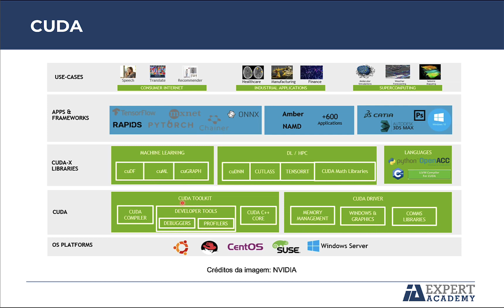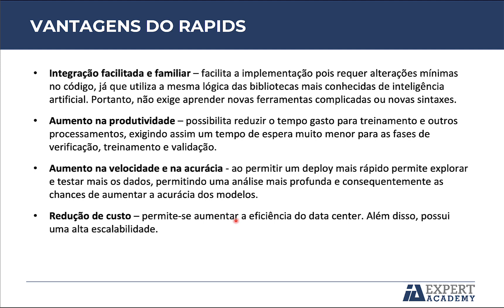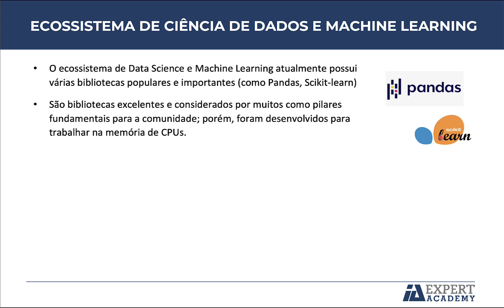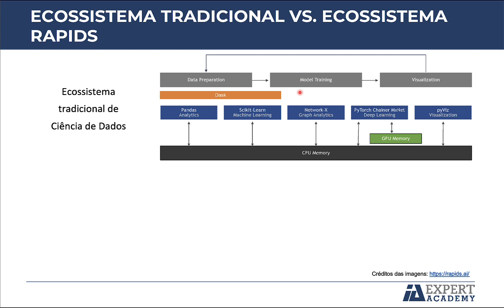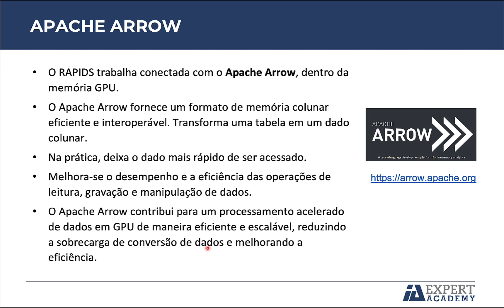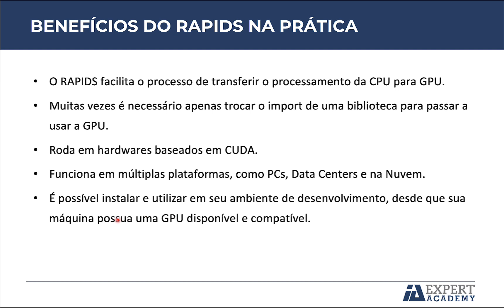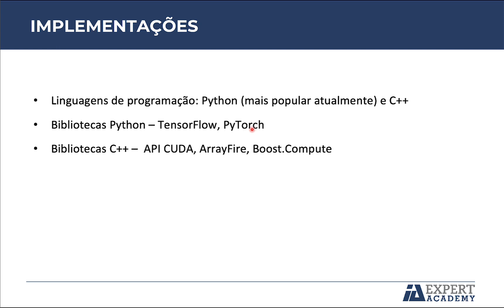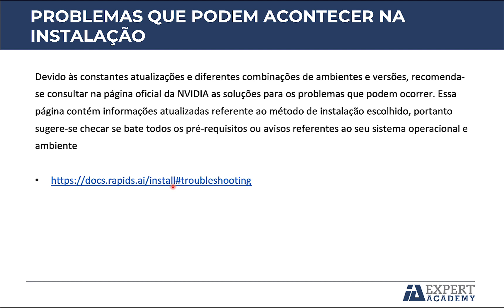Introdução ao NVIDIA RAPIDS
Nessa videoaula você verá uma introdução ao NVIDIA RAPIDS. A aula faz parte do curso "Aceleração de Aplicações de IA com NVIDIA RAPIDS", que está disponível para assinantes IA Expert Academy